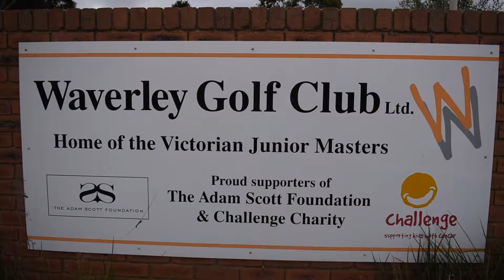Ethan's Christening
I had the pleasure of being the DJ and MC at the wedding and now at the christening

Just my point of view as a DJ